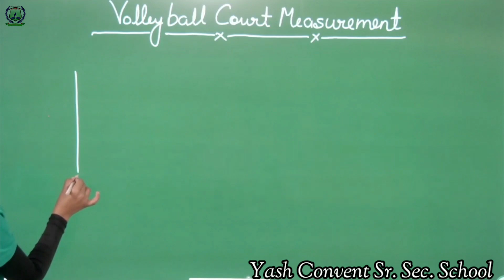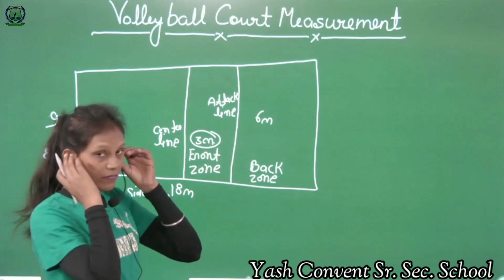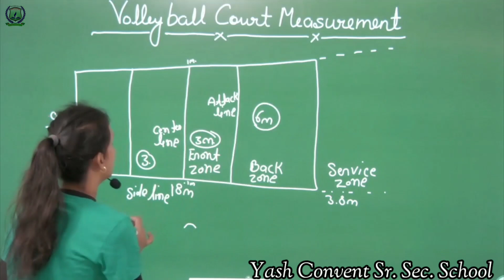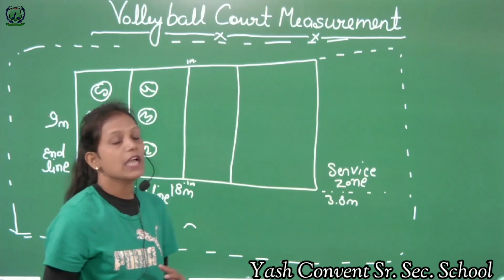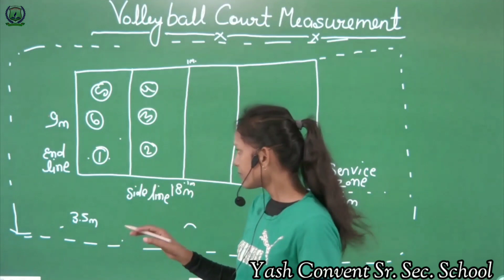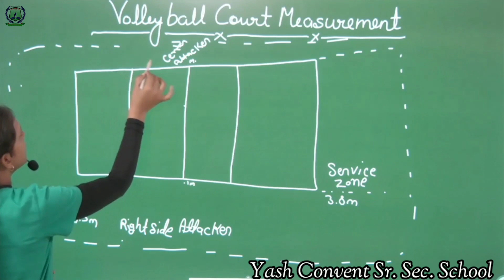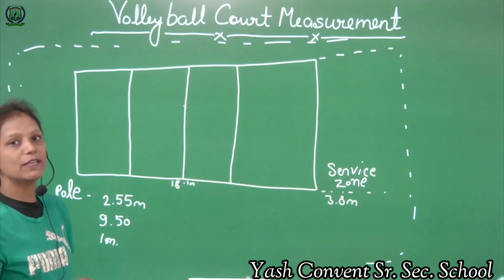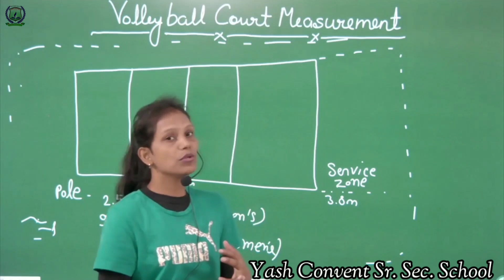Volleyball Court Measurement